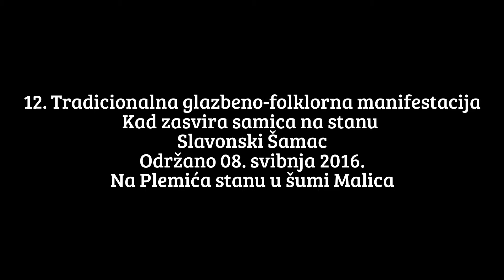Dva samicara Andrija i Šima Branković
[VIDEO] MEDIJSKI PRATIO:
12. Tradicionalna glazbeno-folklorna manifestacija Kad zasvira samica na stanu Slavonski Šamac 08. svibnja 2016.
Zabilježio i obradio: Joza Bebrinski